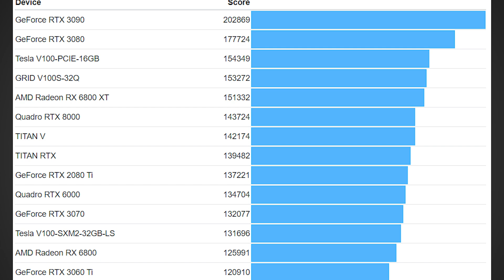RX 6900 XT Launch Stock, AIB Leak, & Benchmarks - RTX 3090 Disaster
The RX 6900 XT is about to launch, and leaks suggest that stock and availability will be extremely low. Some sources point to the 6900XT supply being as low as only half as much as the 6800 XT stock. Additionally a few benchmarks have leaked out, and while the performance is impressive, the upcoming RTX 3080 Ti from Nvidia could spell real trouble for the 6900 XT. Additionally today we cover an absolutely unbelievable story involving RTX 3090s.

FULL DISCLOSURE
END DISCLOSURE